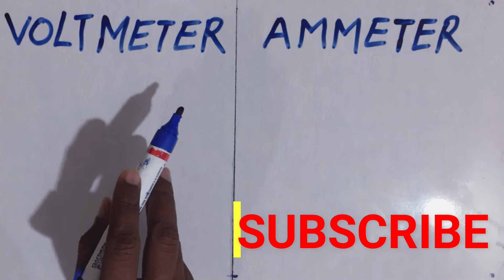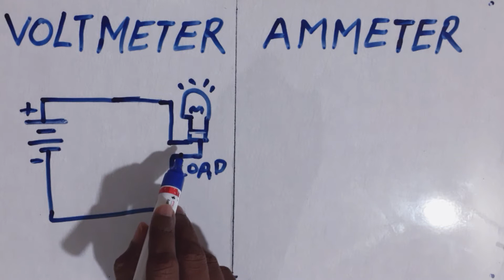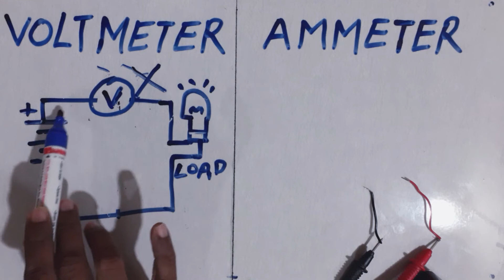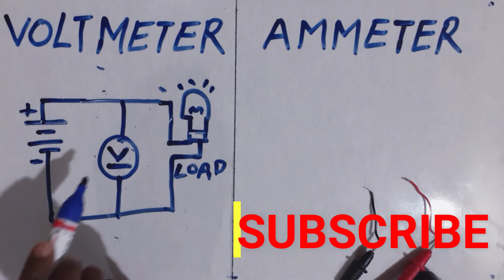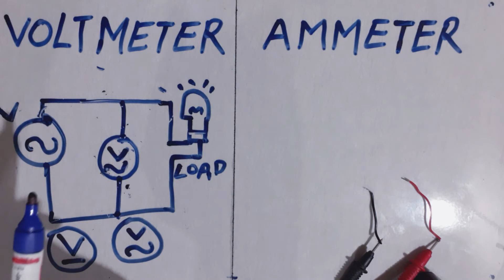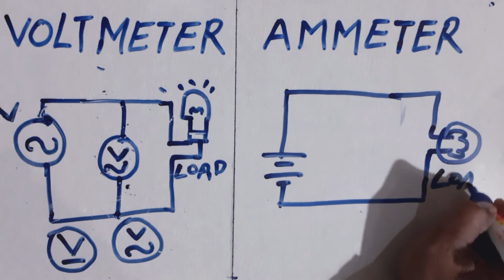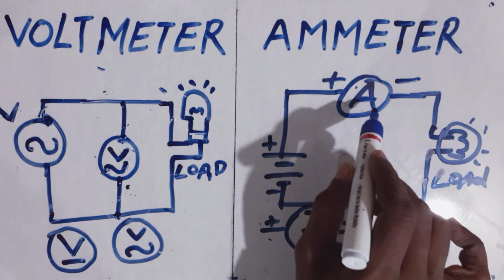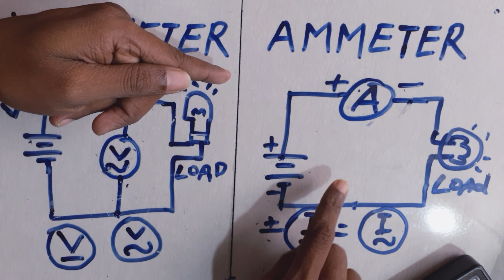HOW TO CONNECT VOLTMETER AND AMMETER in telugu - HOW TO USE AMMETER AND VOLTMETER IN TELUGU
This video regarding voltmeter and ammeter in Telugu, and electronics in Telugu, practical electronics in Telugu
in this video, we explained regarding how to connect voltmeter and ammeter in the electronics and electrical circuits, how to use a voltmeter, how to use an ammeter, how to use current meter in the Telugu language